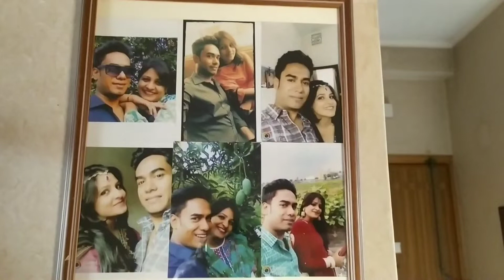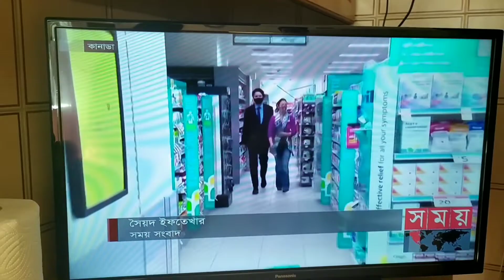আজকের ব্লগ ননদিনীর বাসায় ইফতার পার্টির আয়োজন ছিলো সবাই মিলে খুব সুন্দর সময় কাটিয়েছি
আমার আজকের ব্লগ ননদিনীর বাসায় ইফতার পার্টির আয়োজন ছিলো সবাই মিলে খুব সুন্দর সময় কাটিয়েছি আসা করছি আপনাদের ভালো লাগবে। ধন্যবাদ